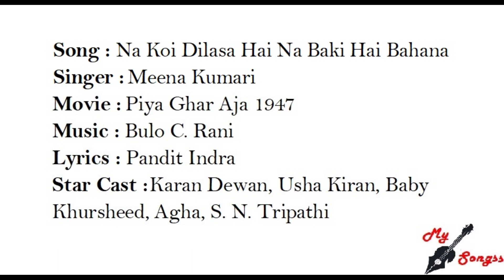Na Koi Dilasa Hai Na Baki Hai Bahana, Movie : Piya Ghar Aja 1947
Song : Na Koi Dilasa Hai Na Baki Hai Bahana
Singer :  Meena Kumari
Movie :  Piya Ghar Aja 1947
Lyrics : Pandit Indra
Star Cast : Karan Dewan, Usha Kiran, Baby Khursheed, Agha, S. N. Tripathi